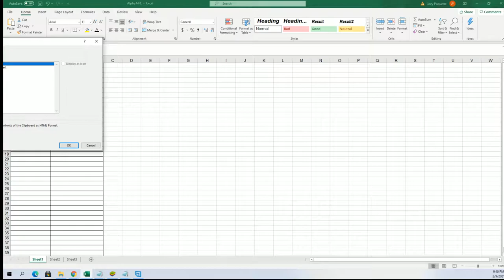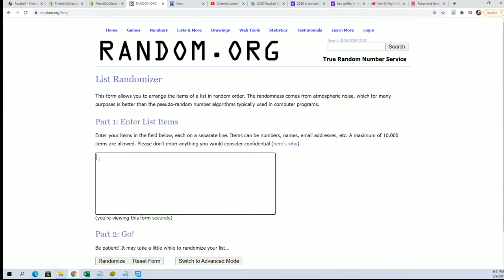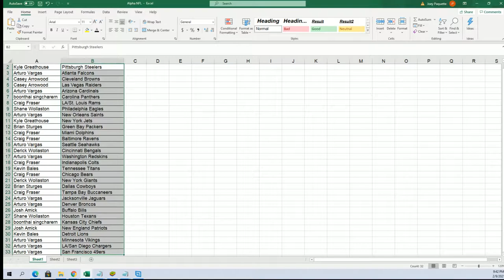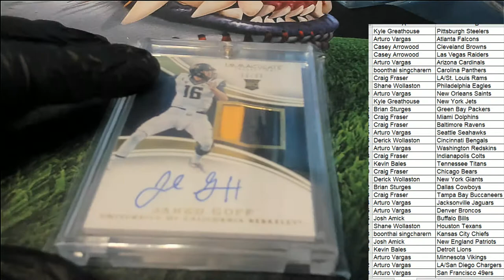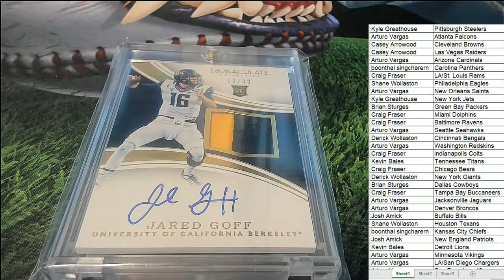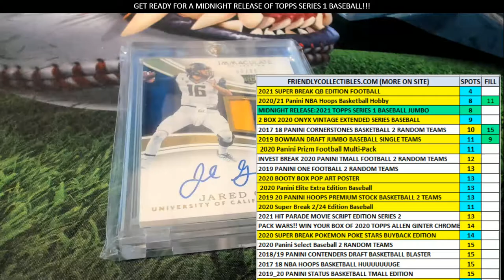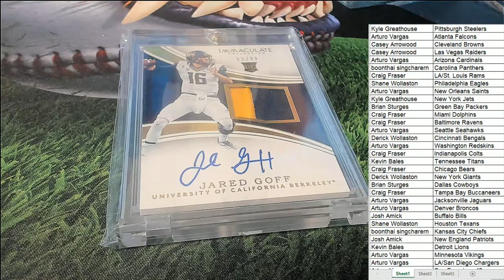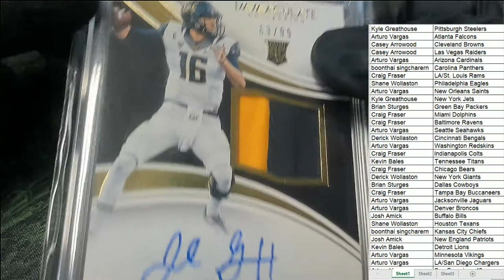2021 Super Break QB Edition Football ID SBQBEDITIONFB118